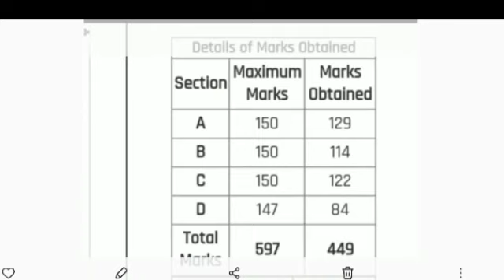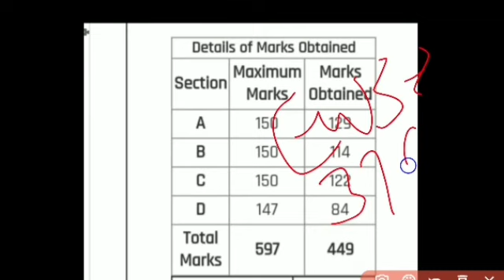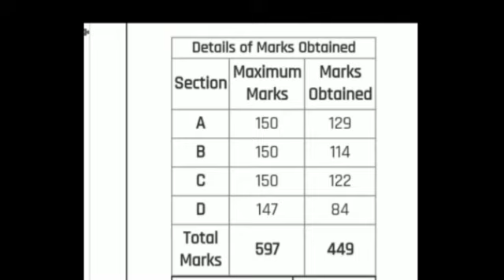BSTC Cutoff 2021 | Bstc cut off 2021 | rajsthan Bstc cut off 2021| expected cut off 2021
Bstc cut off 2021/rajsthan Bstc cut off 2021/
bstc expected cut off 2021/bstc result 2021/
bstcresult